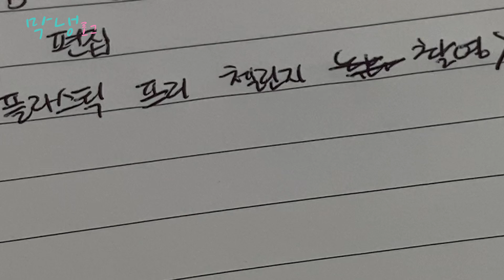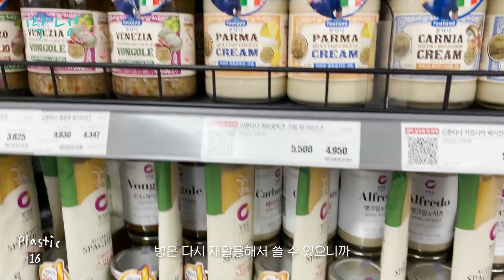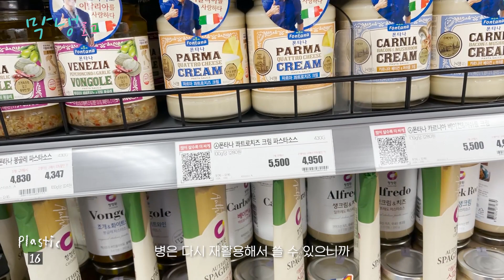막냉로그 | 일주일간 플라스틱 프리 챌린지 | 재미 MADE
안녕하세요 막냉입니다!
제가 요즘 일회용 플라스틱 줄이기 생활을 실천하고 있는데요 :)
환경오염에 관련된 슬픈 기사를 많이 접해서 그런지
작은 것부터 실천하고 싶어서 시작하게 되었습니다.
여러분들도 작은 것부터 하나하나 실천해보세요.
처음에는 조금 귀찮지만 금방 익숙해질 거예요!